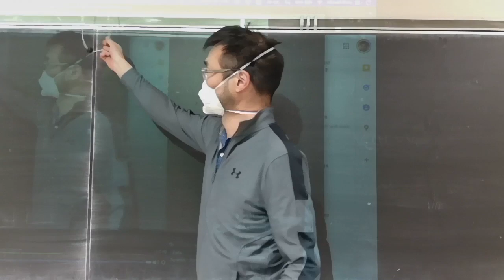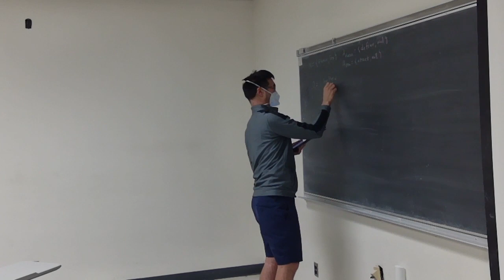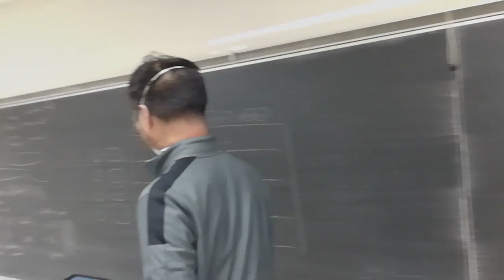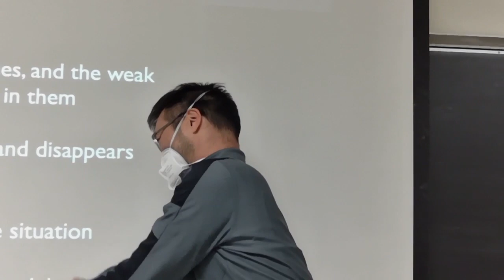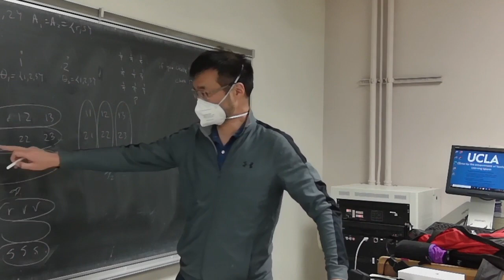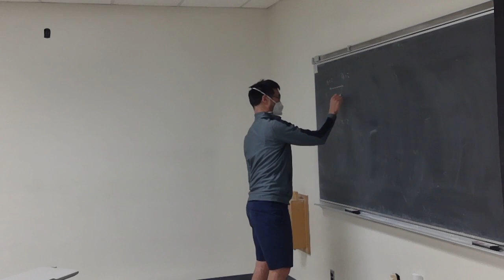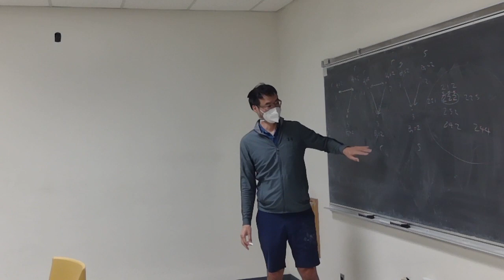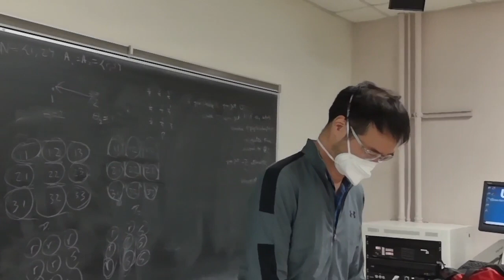PS204B lecture, April 19, 2022